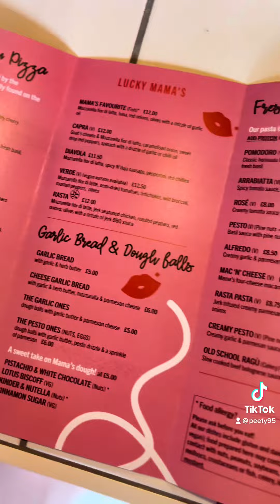📍 Lucky Mama’s, Chorlton 🍕